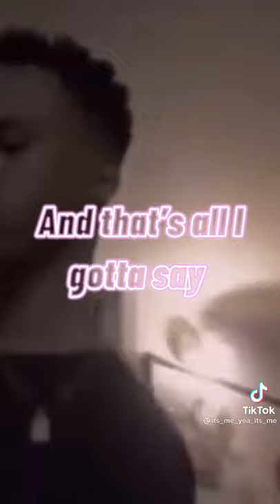Wise words from TayK